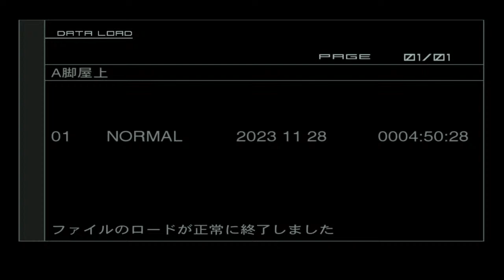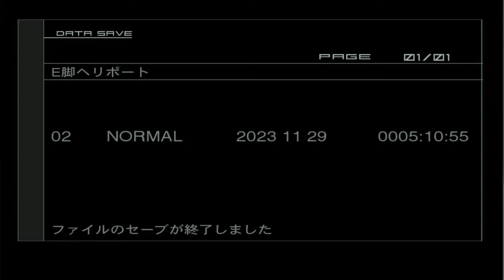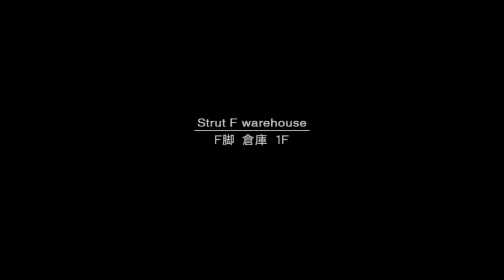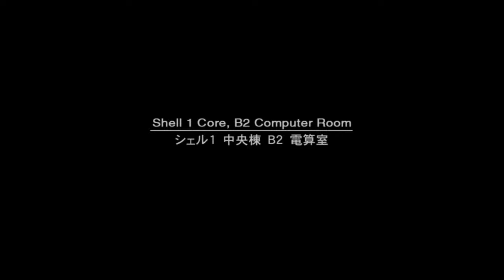METAL GEAR SOLID 2 - Master Collection Version メタルギアソリッド2 マスターコレクション 4.1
I LiveStream on Mondays through Wednesdays depending on my situation.
僕は状況に応じて月曜日から水曜日までライブストリーミングをしている。